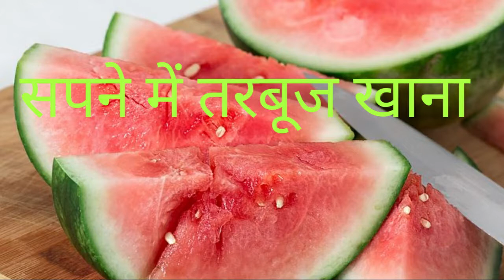सपने में तरबूज खाना,sapne me tarbuj khana